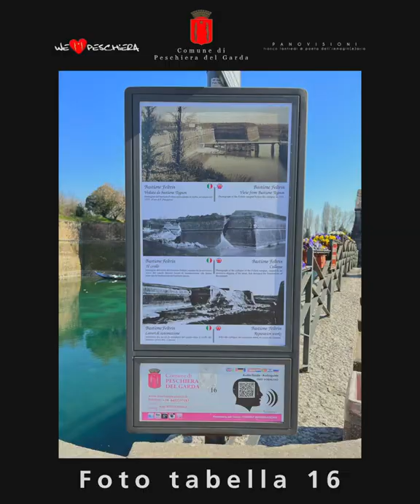Alla scoperta dei lavatoi di Peschiera del Garda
Benvenuti a "The StoryTelling Channel" per gli approfondimenti del mercoledì.
Oggi vi portiamo alla scoperta degli antichi lavatori di Peschiera del Garda, con una sorpresa finale...
Buona visione.